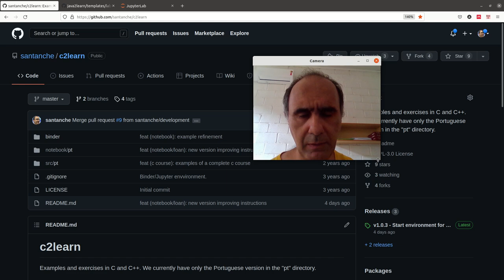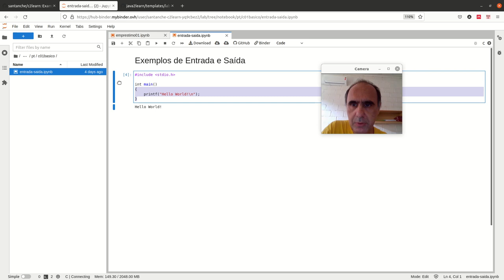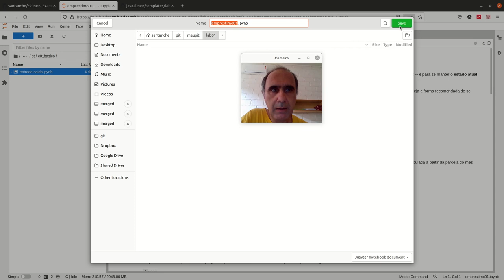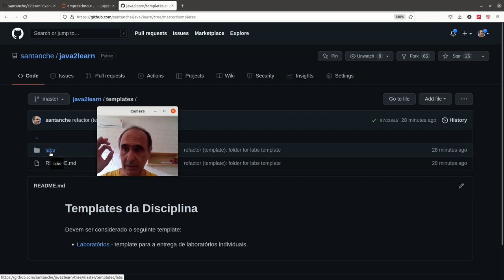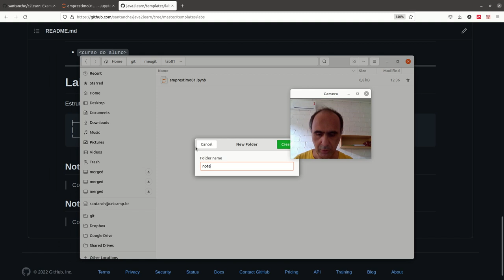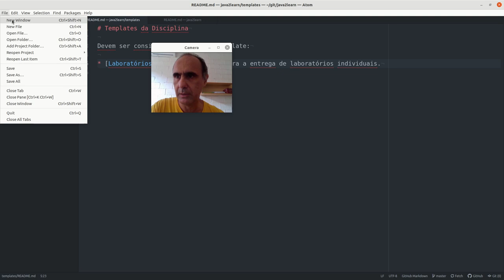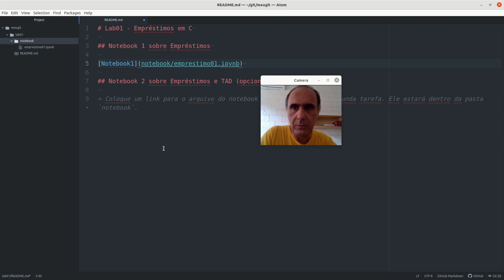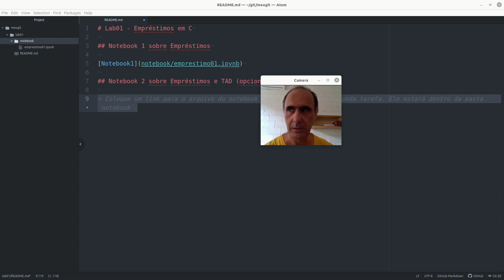Submissão de Laboratórios em Github - Aula 17/03 – Programação Orientada a Objetos 2022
Instruções de como resolver e submeter laboratórios usando o Github. Faz referência ao template de entrega de tarefas que está disponível